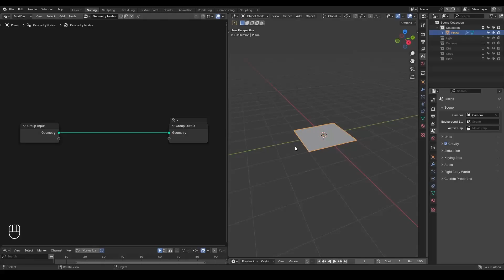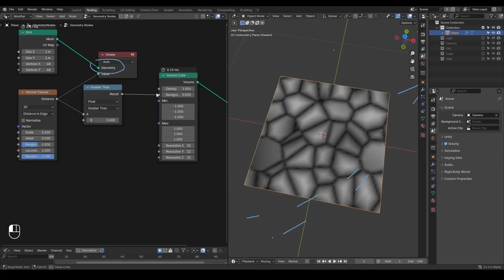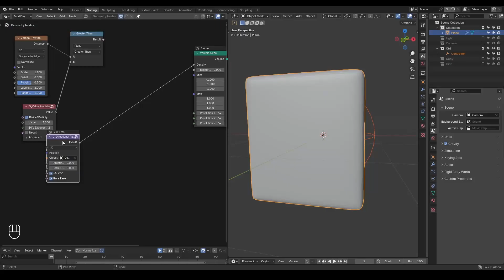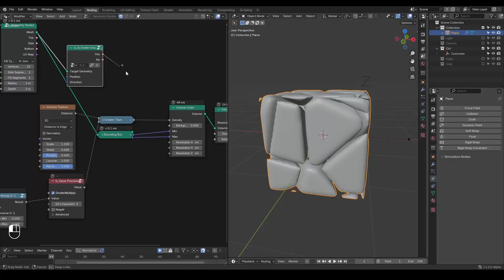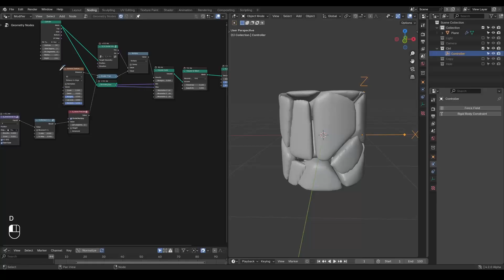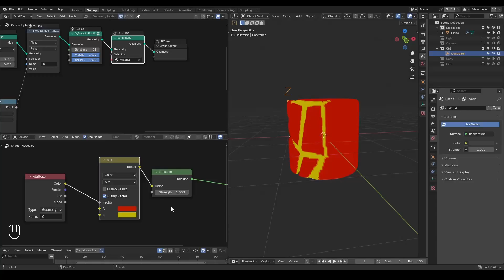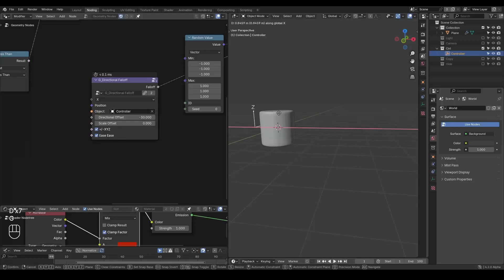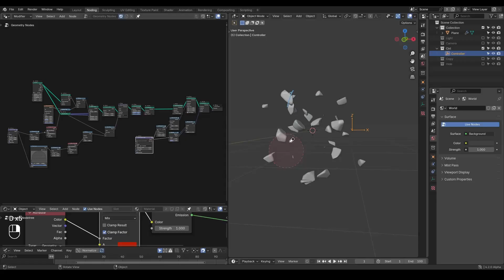[Tut] Volume Fracture and Separation - Blender Geometry Nodes 4.2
This tutorial was uploaded to my studio on June 13, 2024.
but I didn't make it public for almost a year? = =|||

[Noding] means live-noding which is generally unvoiced.
if an animation/demo title contains "Noding-Product" at the end, it means at least recordings are made, whether voiced or not.
Blender 4.2
00:00 Intro to Volume Cube node
06:00 Directional Falloff
09:40 Shader Around pieces
14:40 Moving Instances Apart